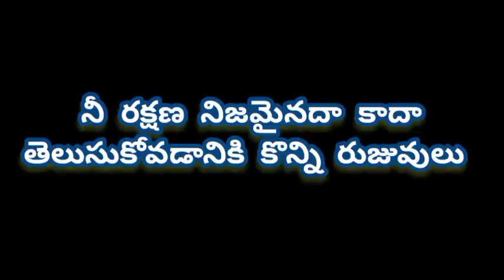నీ రక్షణ నిజమైనదా కాదా కొన్ని రుజువులు